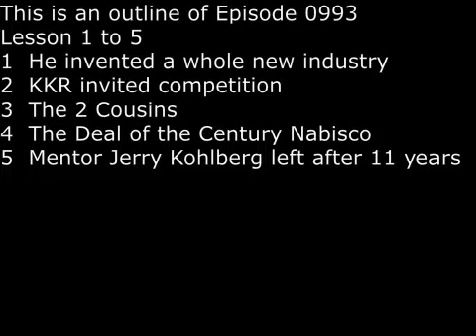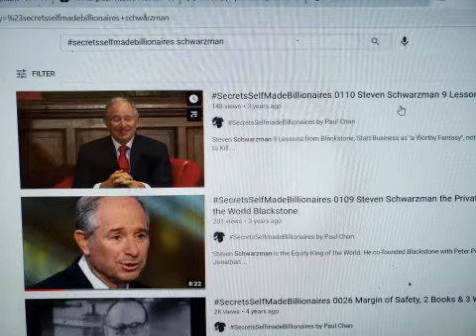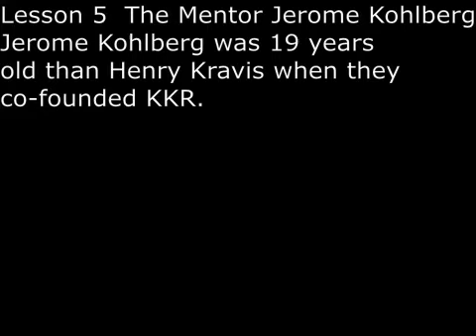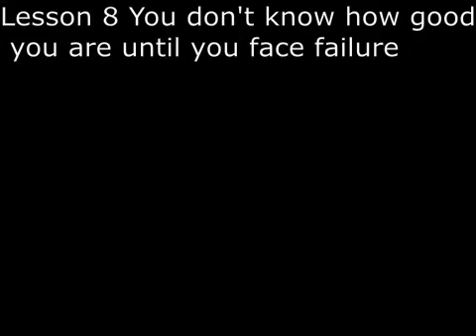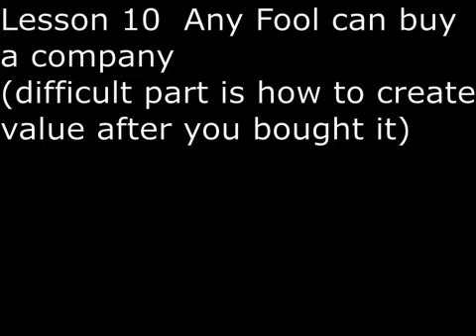SecretsSelfmadeBillionaires 0993 Henry Kravis Leveraged Buyout King Father of Private Equity 10 Les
Henry Kravis invented a whole new industry -- Leveraged Buyout.  His huge
success quickly inspired and invited competition, most notably Blackstone. Today Stephen Schwarzman of Blackstone is worth 3 times as much as Henry Kravis.  He has been working with his cousin George Roberts since they were 2 year old.  He made the deal of the century with the purchase of RJR Nabisco.   His mentor Jerry Kohlberg quit KKR after 11 year over disagreement on making ever larger acquisitions. Talk to people instead of running computer models. A true entrepeneur has no safety net underneath.  You don't know how good you are until you face failure.  His culture at KKR is one of equal participation.  Finally, any fool can buy a company, the difficult part is how to make the company more valuable after you bought it.